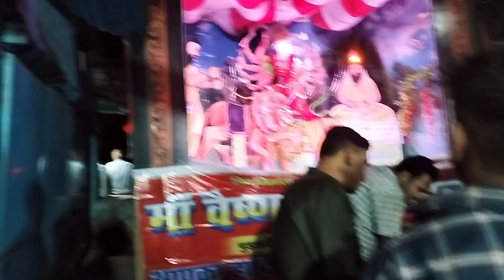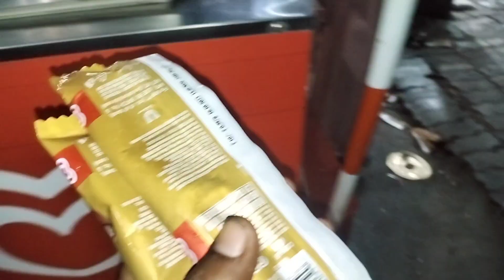पतिदेव के साथ आई नवरात्रि का मेला 🤩 | mela vlog | navratri mela vlog